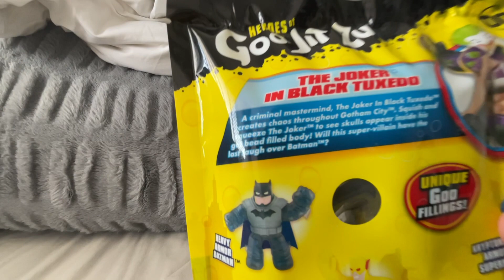Unboxing The Joker Tuxedo Goo Jit Zu ASMR